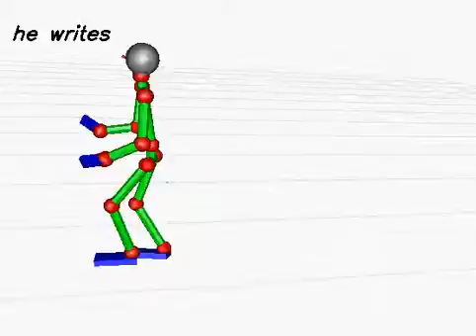20130613_264 (rank:0 4-gram)